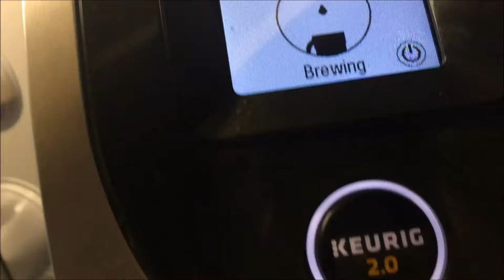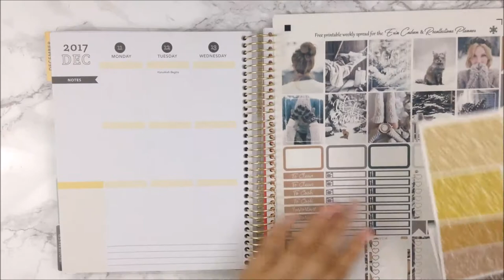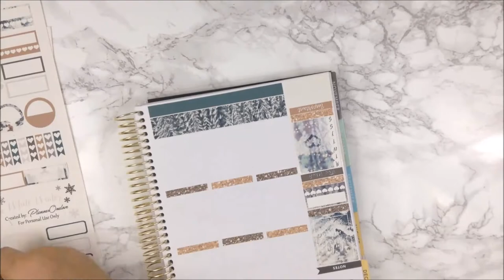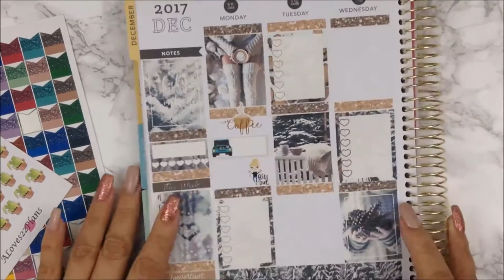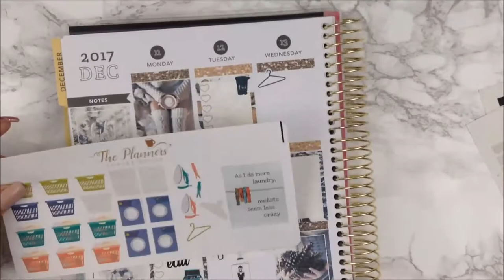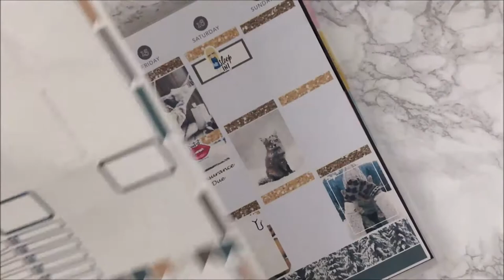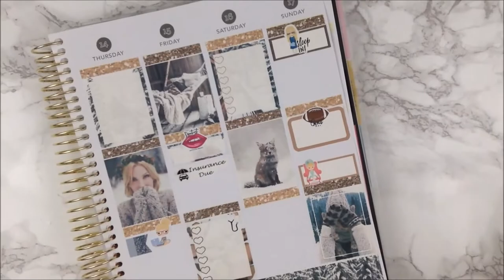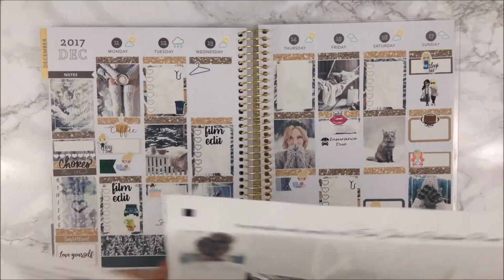White Winter Plan With Me | Planner One Love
If you’re here early……HD is coming.  Hi My Loves!  I would appreciate it so much.

Lighting Used: